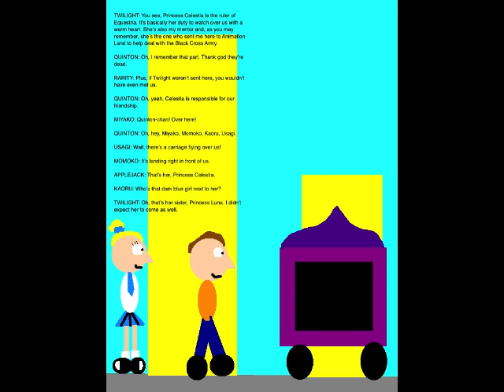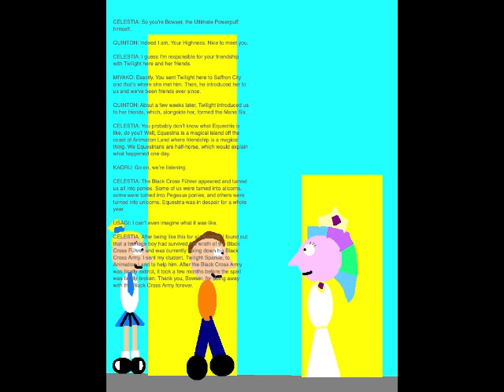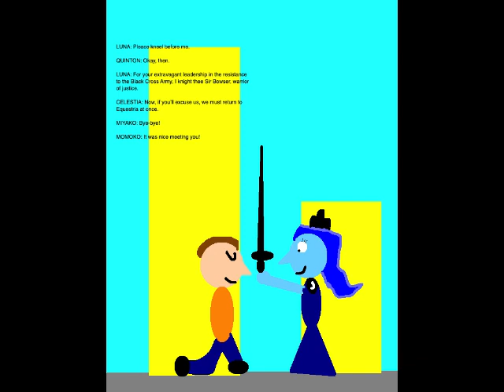Quinton's Animation Extravaganza Episode 162 - Her Royal Highness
Set on October 8, 2019, this episode is where the Gotokuji Sisters, Usagi and I meet Princess Celestia and her sister, Princess Luna.